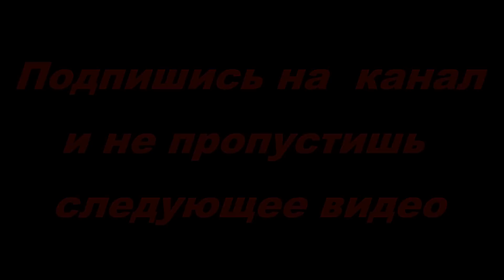СЕГОДНЯ ВОЗИЛ ТОЛЬКО ДЕВУШЕК / ГАРНО ТАК